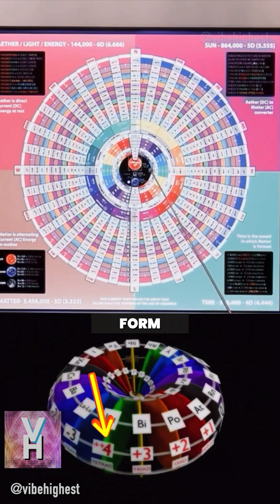🌀 PART 3 🌀 Uncover the Secrets of the Plasmoid Unification Model Part 3💡🧠🤯😱💯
🌀 PART 3 🌀

In this mind-blowing video, we reveal the secrets of the Plasmoid Unification Model and how it explains the periodic table of elements.

The Plasmoid Unification Model (PUM) posits that Plasmoids are epoch-making and that knowledge of them has been hidden in plain sight for centuries.It starts with Protium [H] which has a melting point of -259.2°C and is the most abundant element in our Solar System. Protium determines the 25,920 Great Year frequency of our Solar System. The resonant frequencies of all other elements can then be calculated when 25,920 years is reduced from years to days, hours and seconds.

The PUM is evidence that the Universe is an intelligent design. That design is in perfect octave harmonic resonance with itself. Therefore, all of creation from Galaxies to Planets to Elements all resonate in unison with a collective chord ‘As Above So Below’. This is interconnected with an Energy ‘web’, the 24 components and laws of which are all based and governed on the same 16 sector Torus Plasmoid precepts shown. The concepts and ruling principles of the PUM can, and have, been applied to make Energy to Matter and Matter to Energy conversions. When applied to the modern hydrocarbon powered internal combustion engine, PUM technology removes exhaust toxic waste products and increases the engine power output by transforming waste energy back into fuel. Plasmoids employed in conjunction with the Plasmoid Toroidal Implosive Turbine provide a new novel Matter to Energy and Energy to Matter propulsion device for water, land, air and space travel.

Speaker: Polymath Malcolm Bendall